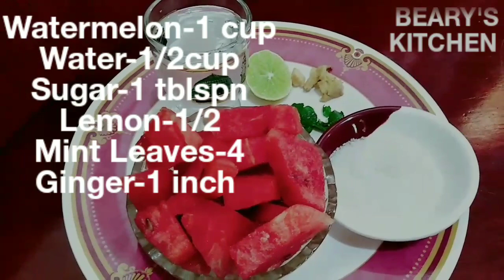Healthy Watermelon Juice (BEARY'S KITCHEN)